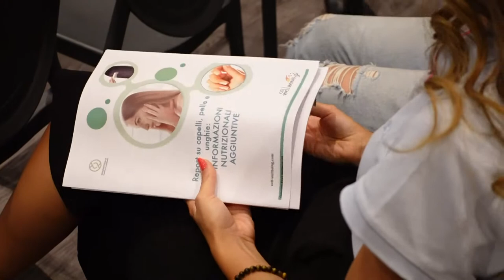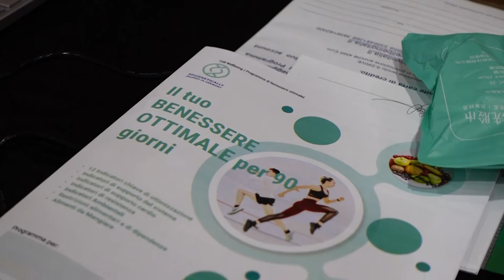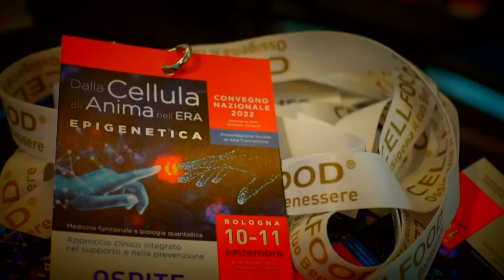Ehiad Abu Assad - Direttore Safe Medical Center Bari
Formazione

ello-epigenetica-biofisica-nutraceutica-e-nutrizione

Bartolomeo Allegrini - Medico Esperto di Omeopatia